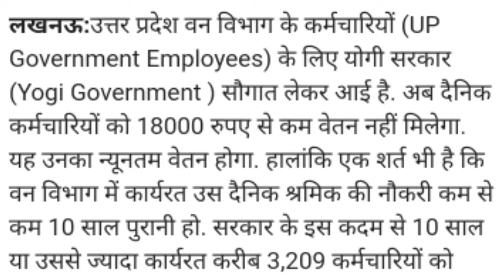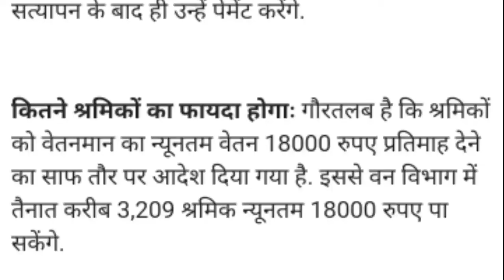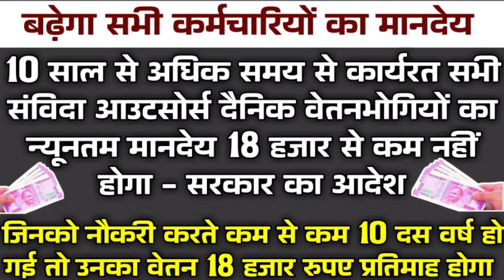दस साल से कार्यरत सभी संविदा आउटसोर्स दैनिक वेतनभोगी कर्मचारियो का मानदेय 18 हजार रुपए प्रतिमाह होगा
☎ महत्वपूर्ण जानकारी ☎